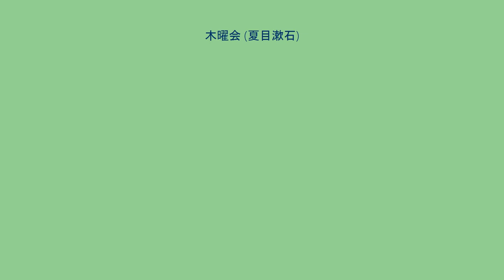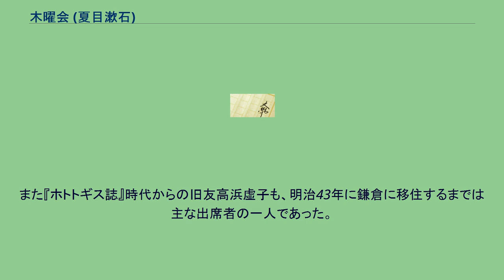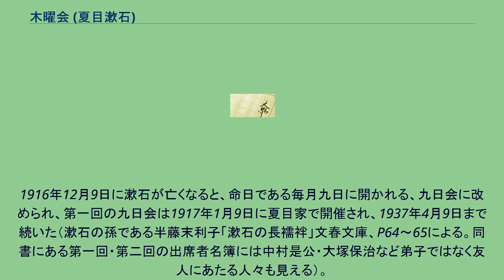木曜会 (夏目漱石)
木曜会（もくようかい）は、夏目漱石宅で、漱石の教員時代の教え子や漱石を慕う若手文学者が集まり、さまざまな議論をした会合のこと。
毎週木曜日に開かれたのでこの名がついた。
漱石の家には小宮豊隆や鈴木三重吉、森田草平などが出入りしていたが、作家としての名声が高まるにつれ来客が増えて仕事に支障を来すようになったため、1906年（明治39年）10月中旬ごろ、鈴木三重吉の提案により面会日を毎週の木曜日午後3時以降と定めた。
この日は誰でも自由に来てよいことにしたので、かつての教え子以外の学生やその他の人物も多く来るようになった。
漱石の書斎は、漱石が彼らと様々な話題について語り合い議論するサロンのような場となり、やがて木曜会と呼ばれるに至った。
よく集まる顔ぶれは津田青楓の「漱石山房と其弟子達」に描かれており、小宮・鈴木・森田のほか、赤木桁平・阿部次郎・安倍能成・岩波茂雄・内田百閒・寺田寅彦・野上豊一郎・松根東洋城がいる（特に小宮・鈴木・森田・安倍の四人が中心になって仕切っていたことから彼らは「四天王」と呼ばれている）。
その他、中勘助・江口渙らの小説家や、和辻哲郎、滝田樗陰などの学者・文化人がおり、さらに後の新思潮派につながる芥川龍之介や久米正雄・松岡譲らも学生時代から参加していた。
彼らが一般的に漱石門下とされている（ただし、漱石門下とされる者には野上弥生子のように木曜会に参加しなかった者もいる）。
漱石は徒弟制などを取らなかったので、阿部次郎は「若し門下生とは、先生と正式に師弟の約を結んだ者を意味するならば、自分は先生には門下生なるものが全くなかったと云ひたい。（中略）先生は唯その寛容な心を以て、自然にその門に集って来る青年を接見して、之と話をしたり、その相談に預かったり、時としてはその世話をされたりしたに過ぎなかった。所謂先生の門下生となるには、唯先生の風を慕って、木曜日にその家の客となれば足りたのである」と述べている。
また、会長や幹事などを備えた組織として「木曜会」が存在していたわけでもない。
基本的には来客と面会する場であり、漱石も弟子を指導するような態度は取らず、自由な雰囲気で議論するように心がけていた。
和辻哲郎は「森田、鈴木、小宮など古顔の連中は、ともすれば先生は頭が古いとか、時勢おくれだとか言って食ってかかったが、漱石は別に勢い込んで反駁するでもなく、言いたいままに言わせておくという態度であった。（中略）漱石を核とするこの若い連中の集まりは、フランスでいうサロンのようなものになっていた。木曜日の晩には、そこへ行きさえすれば、楽しい知的饗宴にあずかることができたのである」と述べている。
自作についても称賛よりは批判を聞きたがったので、森田草平は「先生の作を読んで、先生の前に出ると、大抵の人が皆悪く云った。悪く云わなければ済まないような気がして悪く云うのである」といい、一方「先生のほうでも若い者の気に食わんところはぴしぴしやっつけられた。ぴしぴし頭からやられながら、やはり先生と話をしている 時がいちばんのんびりした。のんびりして思うことが十 分に言えるのである」という。
また、芥川は「漱石先生の話」で木曜会の様子を次のように述べている。
「先生のお宅は玄関の次ぎが居間で、その次ぎが客間で、その奥に先生の書斎があるのですが、書斎は畳なしで、板の上に絨氈を敷いた十畳位の室で、先生はその絨氈の上に座布団を敷き机に向って原稿を書いて居られた。（中略）私達の木曜会はいつもその書斎で開かれました（中略）木曜会では色々な議論が出ました。小宮先生などは、先生に喰ってかかることが多く、私達若いものは、はらはらしたものです。（中略）小宮先生に『あんなに先生に議論を吹っかけて良いものでしょうか』ときくと、小宮さんが言うには『先生は僕達の喰ってかかるのを一手に引受け、はじめは軽くあしらっておき、最後に猪が兎を蹴散らすように、僕達をやっつけるのが得意なんだよ。あれは享楽しているんだから、君達もどんどんやり給え』……というので、それから私達もちょいちょい先生に喰ってかかるやうになりました。」
門下生とされている者以外にも、歌舞伎等の古典芸能に造詣の深かった小宮の紹介で中村吉右衛門が、あるいは森田の紹介で平塚らいてうが参加することがあった。
だが、吉右衛門は漱石が歌舞伎にそれほど興味がなかったため（妻・鏡子の回想『漱石の思ひ出』によると、吉右衛門は漱石に自身の顧問になってもらう心算があったようである）、平塚は森田との煤煙事件で漱石と対立したために、一時的なものとなった。...